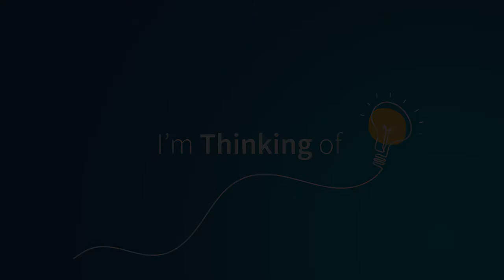I'm Thinking of: What is sales intelligence?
Heidi Bamburg, Vice President of Alliances & Business Development at InsideView, answers the question: What is sales intelligence?

For more content, ranging from thought leadership programming to profiles in customer success, visit DBTV